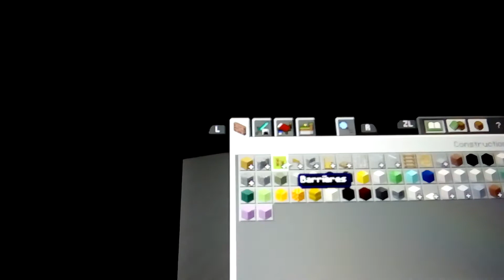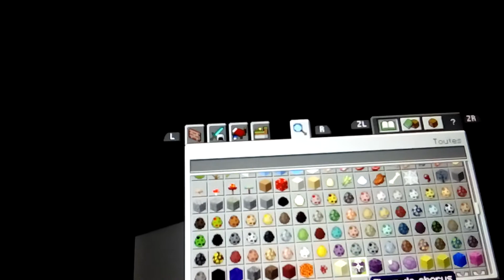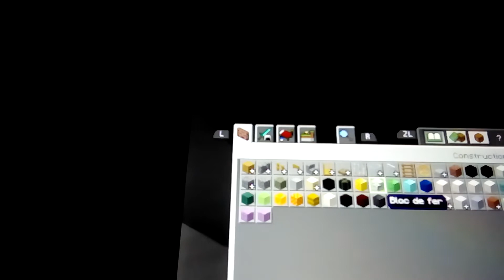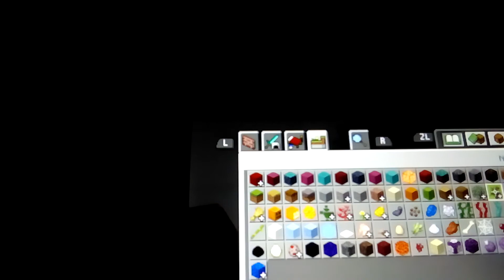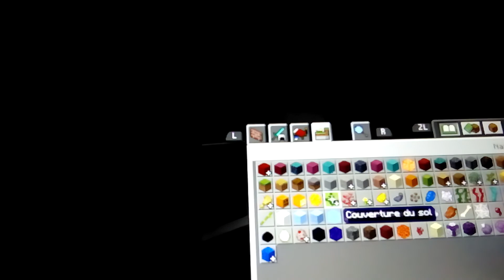Minecraft je décors ma maison2/4